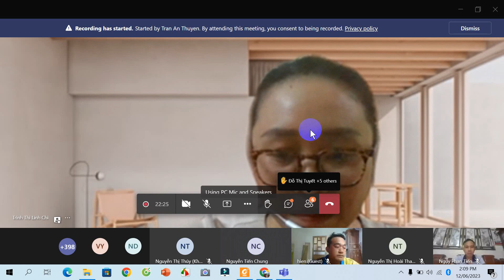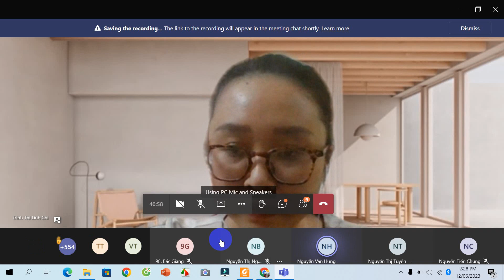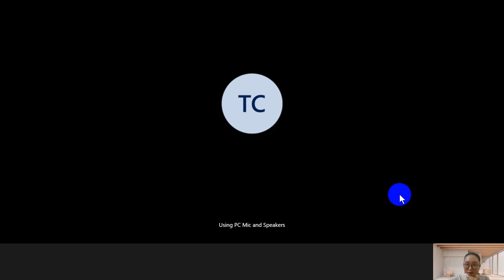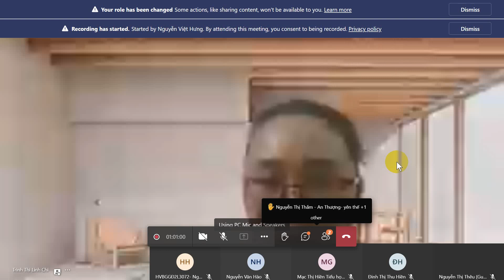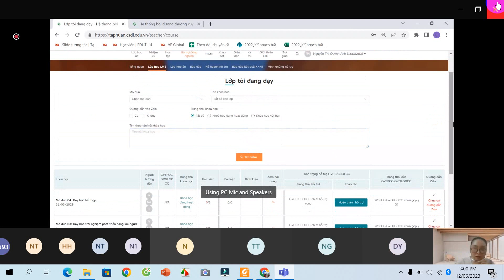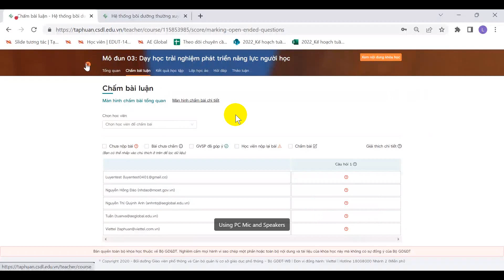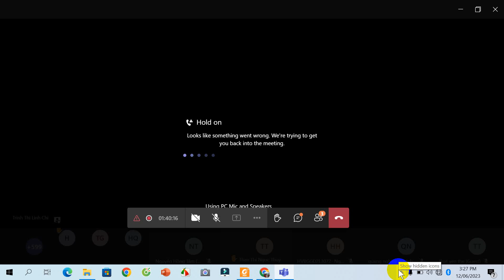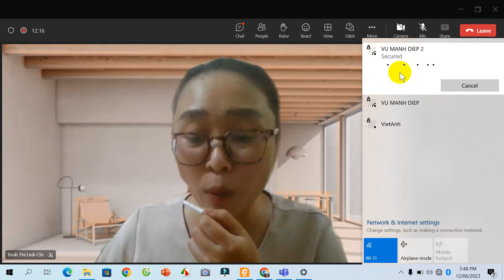Tập huấn Kỷ Nguyên Số cho giảng viên & Trợ giảng Tỉnh Bắc Giang gia đoạn 3. Lộ trình 14000 Giáo viên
Tập huấn Kỷ Nguyên Số cho giảng viên và Trợ giảng với lộ trình tập huấn cho 14 nghìn giáo viên Tỉnh Bắc Giang gia đoạn 3. Về dạy học đổi mới ngày 12 tháng 6 năm 2023.